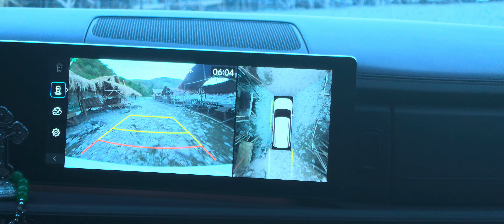Takbong Meyemen to Dupinga River